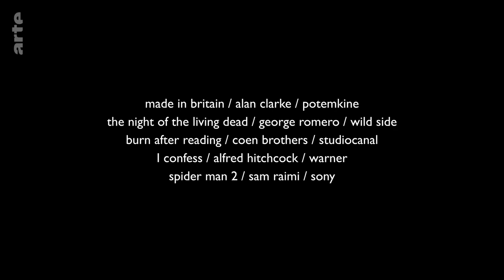Blow up - "Flashdance" in 9 Minuten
ARTE.DE Kino - Rund um den Film 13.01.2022

Nach 20 Jahren Drehpause ist demnächst "Tiefe Wasser" von Adrien Lyne auf einer Streaming-Plattform zu sehen. Das hat uns Lust gemacht, noch einmal "Flashdance" von Adrien Lyne anzuschauen - im 9-Minuten-Schnelldurchlauf.